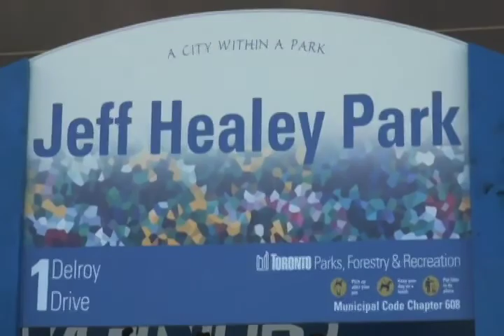Jeff Healey Park unveiling celebration ~ June 5 2011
Jeff Healey (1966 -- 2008), a great Toronto musician, has his neighbourhood park renamed in his honour at a community celebration on a beautiful Sunday, June 5, 2011.
Danny Marks calls Derek Healey, Jeff's son, to join him on stage for a special moment. Later, during the park sign unveiling,  Cristie Healey, Jeff Healey's widow, speaks about the importance of the park & what it meant to Jeff. I conclude the video with Jeff Healey's Jazz Wizards performing "I Found A New Baby". The song was actually the first song in the set, which bookended the unveiling ceremony, but I wanted to include this at the end as a tribute to the memory of Jeff Healey.

A video by Henry Martinuk, Chernozym Video
personal thanks to Lisa Johnstone for keeping me in the loop-HM